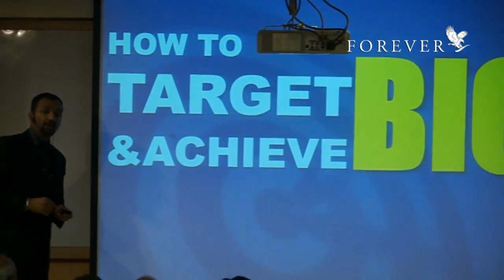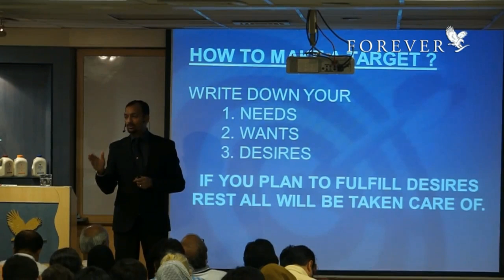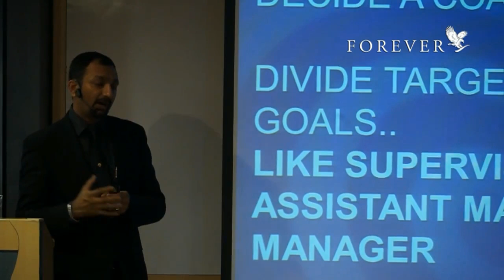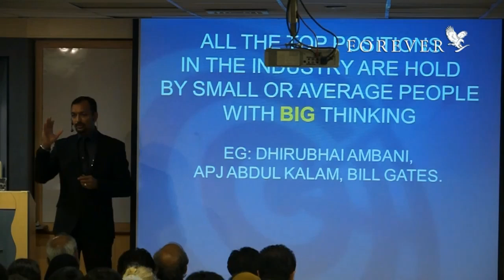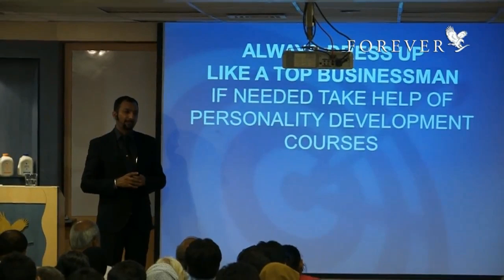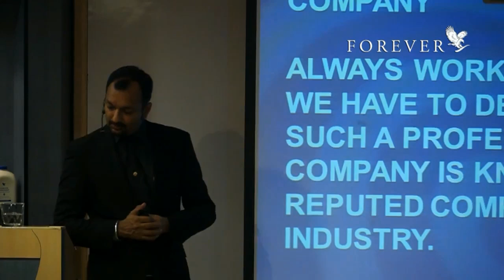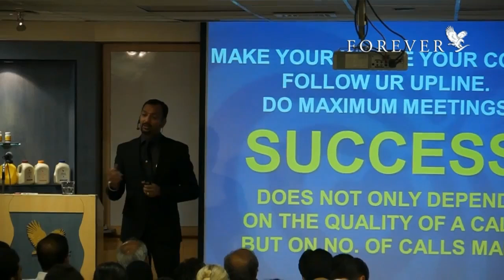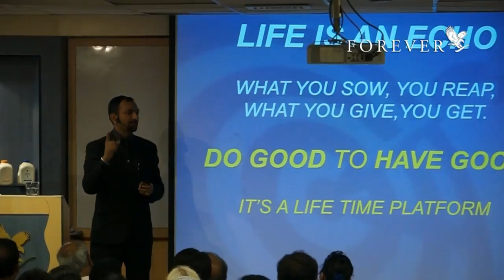Motivation by Mandeep Kamboj at Mumbai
shares his experience about his journey with Forever Living India